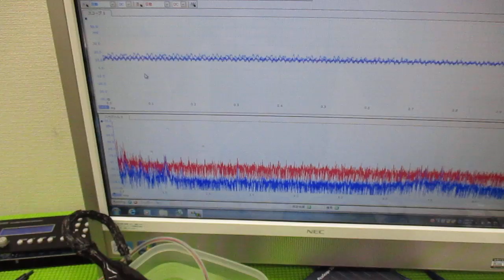メガヘルツの超音波発振制御プローブを利用した実験動画 ultrasonic-labo